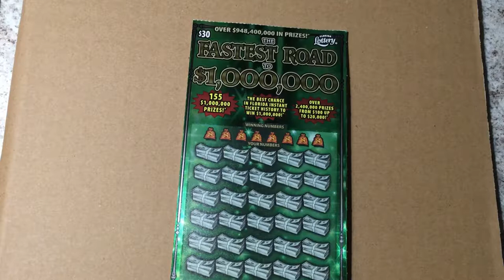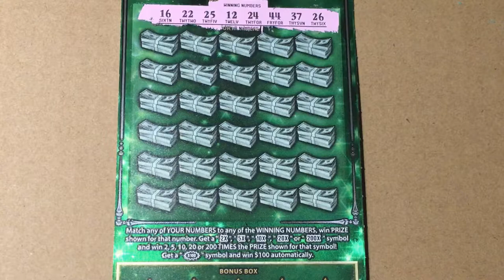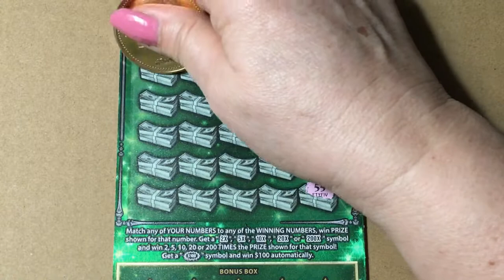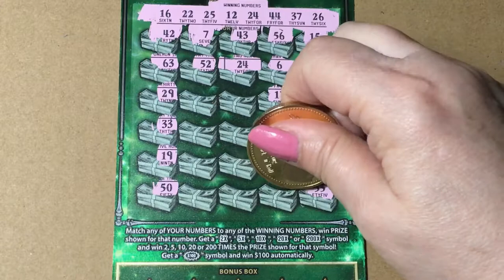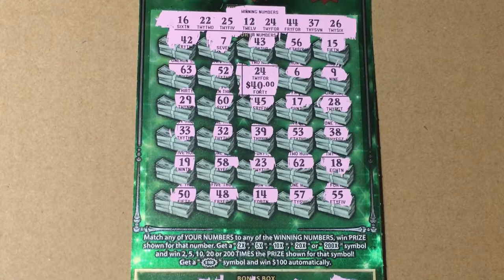Fastest Road to a Million Ticket 001